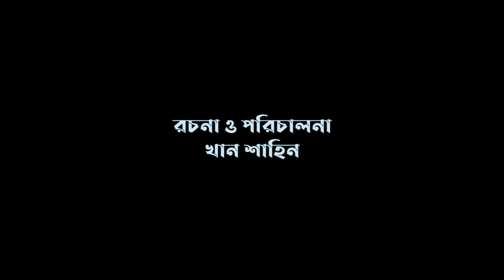ভালোবাসার হলুদ প্রজাপতি | Valobashar Holud Projapoti । Official Trailer। New Bangla Short Film 2020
HANIF DEWAN PRESSENT

 DOP - SOLAIMAN HOSSAIN
 EDIT AND COLOR: SOLAIMAN HOSSAIN

/ CAST - BOSHIR AHMED.
 LABONI,
S M ABDUL KHALEK
 RIPON,
HAIDER KHAN,
 RAKIB AISSWAS,
 IMRAN KHAN
, ASLAM
 CHANCHAL DEWAN
 PROSHONJIT,
 MONIR
, SONIL DAY

Directed by: Khan Shahin
Script : Khan Shahin